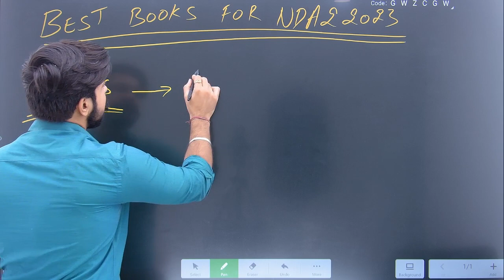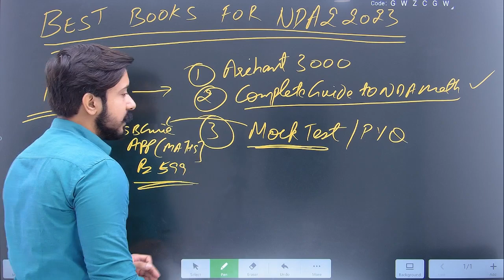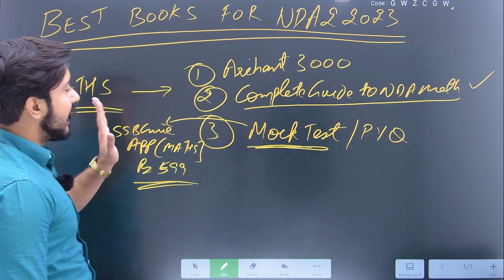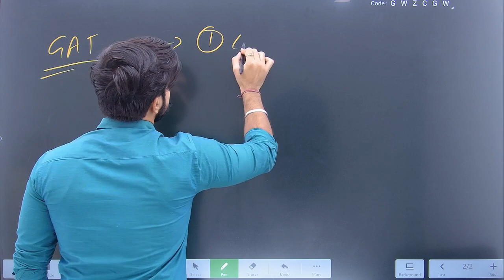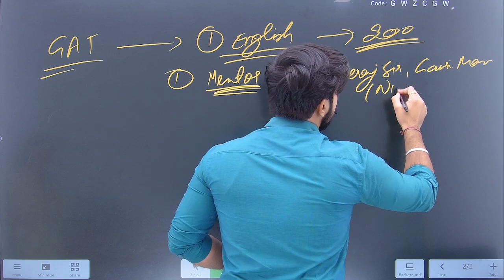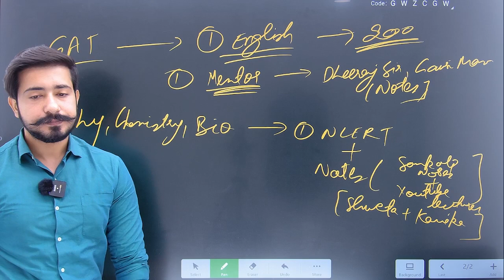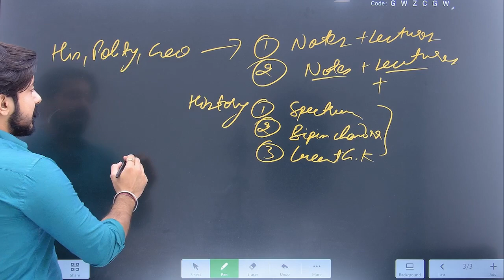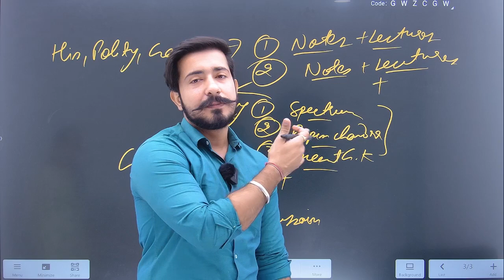Best books for NDA 2 2023 ???